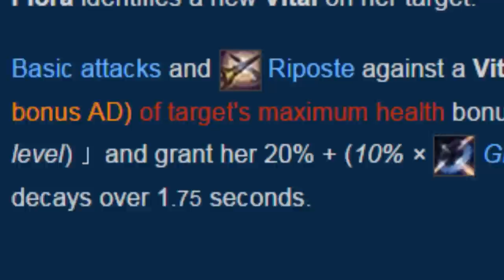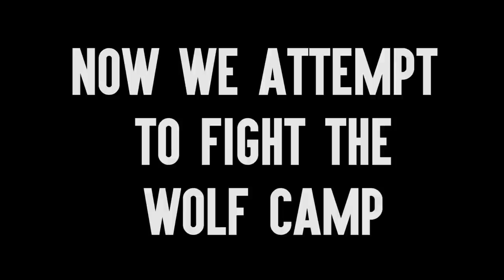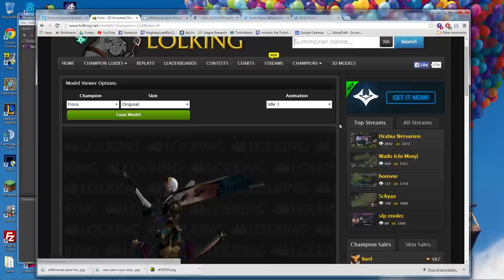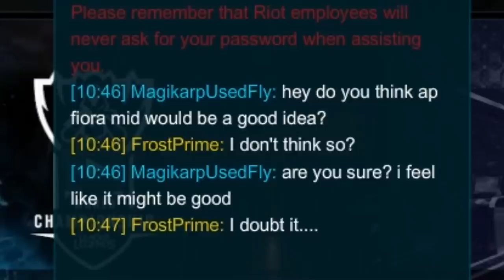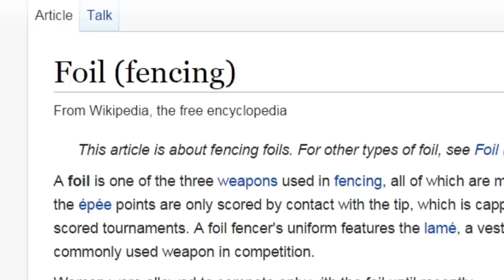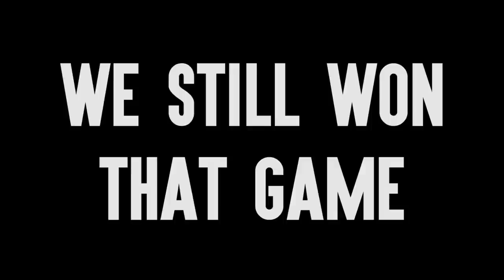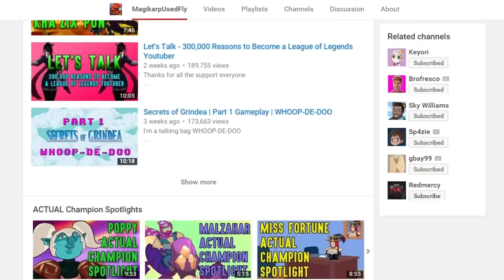Fiora ACTUAL Champion Spotlight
Something something french

Join the TeamSpeak Server - ts76.gameservers.com:9219

Play fan games in the chatroom - Karp Krew

[MUSIC]